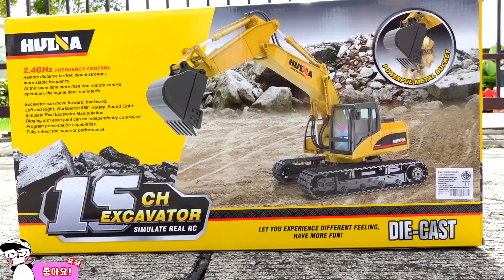포크레인 자동차 구출놀이 예준이의 아빠 도와주기 중장비 자동차 장난감 놀이 Excavator Helps Car Toy for Kids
Excavator Rescue Helps Car Toy for Kids Power Wheels Construction Vehicles